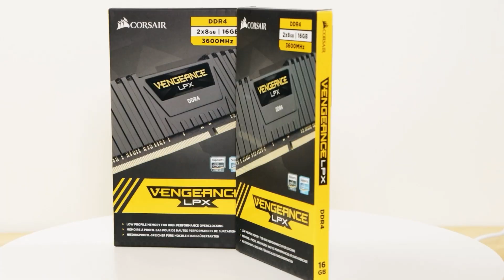Building your Dream Gaming Rig | Ryzen 7 3700X CPU | Phanteks ATX Mid-Tower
In this video I build a gaming computer with a Ryzen 7 3700X CPU and PhanteksATX Mid-Tower.
Thanks for being part of the Teksetup Pro family!"  See the parts on the Kit!
Thank you for your support for buying me a cup of coffee.

In this video, we dive deep into the world of PC gaming with our "Build Your Own Ryzen 7 Phanteks ATX Mid-Tower Gaming Build - Here's How" guide. Discover the secrets to creating the ultimate gaming setup with Phanteks ATX and Ryzen 7. Whether you're a seasoned gamer or just starting, our step-by-step instructions and expert tips will help you build a powerhouse gaming rig that delivers unparalleled performance and style. Join us on this epic journey and level up your gaming experience today!

Parts List:
Motherboard
ASUS ROG Strix B550-F Gaming AMD AM4 Zen 3 Ryzen 5000 & 3rd Gen
ASUS ROG Strix B550-A Gaming AMD AM4 Zen 3 Ryzen 5000 & 3rd Gen Ryzen ATX Gaming Motherboard
ASUS ROG Strix B550-F Gaming (WiFi 6) AMD AM4 Zen 3 Ryzen 5000 & 3rd Gen Ryzen ATX Gaming Motherboard
MSI MPG B550 GAMING EDGE WIFI Gaming Motherboard

CPU Processor
AMD Ryzen 7 3700X 8-Core, 16-Thread Unlocked Desktop Processor with Wraith Prism LED Cooler
AMD Ryzen 7 3800X 8-Core, 16-Thread Unlocked Desktop Processor with Wraith Prism LED Cooler
AMD Ryzen™ 7 5800X3D 8-core, 16-Thread Desktop Processor with AMD 3D V-Cache™ Technology

Memory  32GB
2 - packs of Corsair Vengeance LPX 16GB (2x8GB) DDR4 DRAM 3200MHz C16 Desktop Memory Kit - Black
Patriot Memory Viper 4 Series 3000MHz (PC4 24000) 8GB Dual Channel DDR4 Kit PV48G300C6K
G.Skill Trident Z NEO Series 16GB (2 x 8GB) 288-Pin PC4-28800 DDR4 3600 CL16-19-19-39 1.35V Dual Channel Desktop Memory

SSD Drive
Crucial MX500 2TB 3D NAND SATA 2.5 Inch Internal SSD, up to 560MB/s - CT2000MX500SSD1
SAMSUNG 970 EVO Plus SSD 2TB - M.2 NVMe Interface Internal Solid State Drive with V-NAND Technology

Computer Case
Phanteks Eclipse P300A compact ATX Mid-tower
Corsair 5000D Tempered Glass Mid-Tower ATX PC Case - Black
NZXT H510 - Compact ATX Mid-Tower PC Gaming Case

Case Fans
Corsair QL Series, iCUE QL120 RGB, 120mm RGB LED PWM White Fan, Triple Fan Kit
be quiet! Silent Wings 3 120mm PWM, BL066, Cooling Fan

CPU Cooler
Corsair iCUE H100i RGB Pro XT, 240mm Radiator
Noctua NH-D15S, Premium Dual-Tower CPU Cooler with NF-A15 PWM 140mm Fan (Brown)
Noctua NH-D15 SE-AM4, Premium Dual-Tower CPU Cooler for AMD AM4 (Brown)

Power Supply
Corsair HX Series, HX1000, 1000 Watt, Fully Modular Power Supply, 80+ Platinum Certified
be quiet! Straight Power 11 Platinum 850W, BN643, Fully Modular, Power Supply
be quiet! Straight Power 11 Platinum 750W, BN642, Fully Modular, Power Supply

Graphic Cards
Phanteks PH-VGPUKT_02 – Universal Vertical GPU Bracket with 220mm Flat Line Pci-E X16 Riser Cable Kit
MSI Gaming GeForce RTX 2060 6GB GDRR6 192-bit HDMI/DP Ray Tracing Turing Architecture VR Ready Graphics Card
MSI Gaming GeForce RTX 3070 8GB GDRR6 256-Bit HDMI/DP Tri-Frozr 2 TORX Fan 4.0 Ampere Architecture RGB OC Graphics Card
MSI Gaming GeForce GTX 1660 192-Bit HDMI/DP 6GB GDRR5 HDCP Support DirectX 12 Dual Fan VR Ready OC Graphics Card
ASUS GeForce RTX 2060 Overclocked 6G GDDR6 Dual-Fan EVO Edition VR Ready HDMI DisplayPort DVI Graphics Card (

These are the Camera's and lens I used to shoot this video.
Panasonic LUMIX GH5 4K Digital Camera
Canon DSLR Camera [EOS 90D] with 18-135
Sigma 16 mm f/1.4 (C) AF DC DN Lens for Canon EF-M Mirrorless
VILTROX EF-EOS M2 Speed Booster